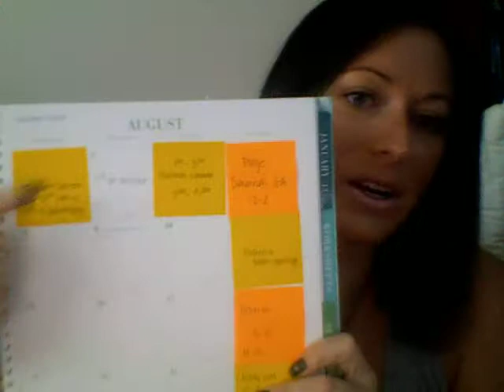Book 2 in 2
Challenge to book 2 TSs in 2 hours!